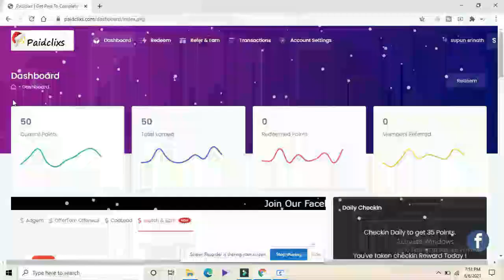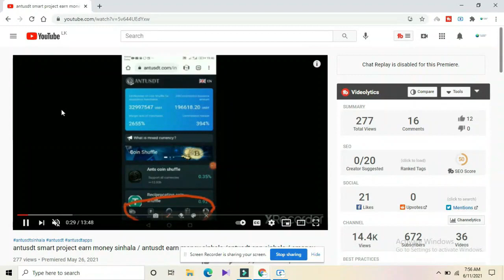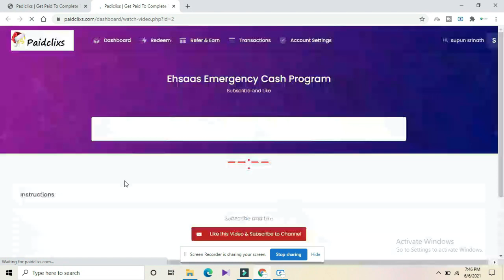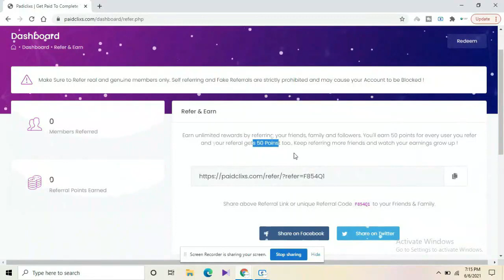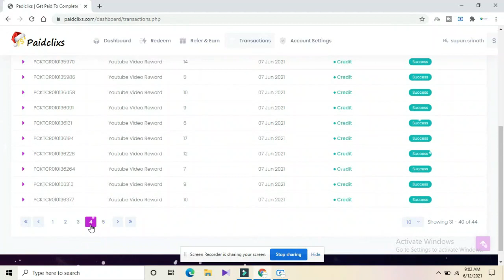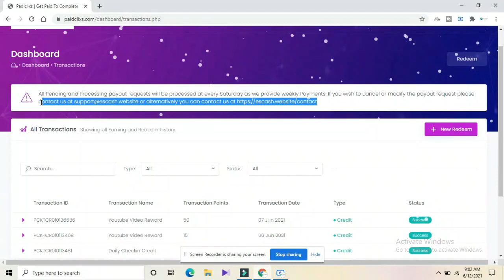How to make money online fast / earn money online sinhala / e money sinhala ecommerce / e money new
Today video .

How to earn money freeward website
100 % legit and i have $05 withdraw

This is 100 % legit and payed another two website
join in

swagbucks sinhala
pi coin sinhala
idle empire sinhala

👉  සල්ලි  හොයන්න  පුලුවන්  සුපිරි  වීඩියෝ  ටිකක
       LINK  ටිකක්  තියනව  පහලින්